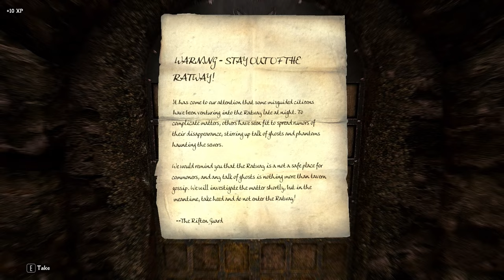Sidetracked in the Sewers // PatPat Plays: Skyrim Elysium Remastered Modlist // Episode 65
Ooh a cool sword! Ooh a cool pet! Oh yeah, the thieves guild...

Timestamps:
0:00 Intro
1:10 Brynjolf
6:40 The Bee and Barb
19:31 The Ratway
30:45 The Ragged Flagon
34:56 The Anatomancer
39:42 Outro